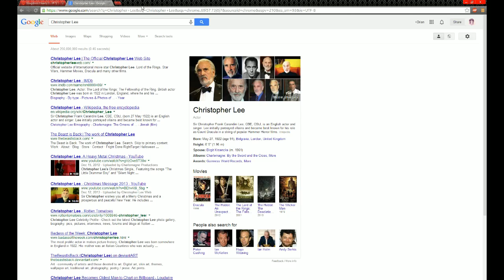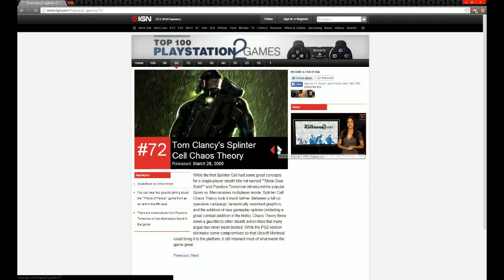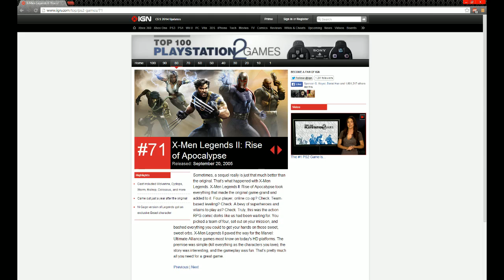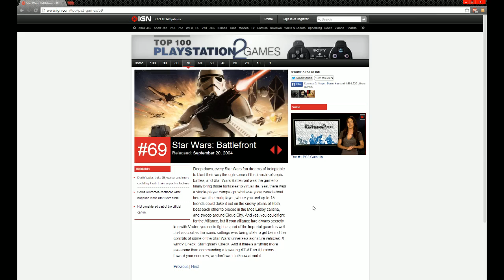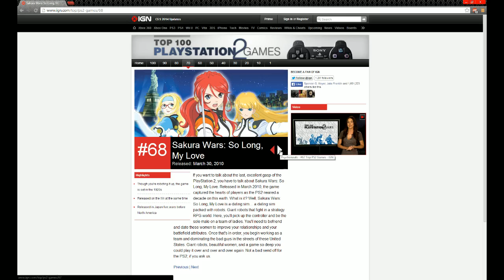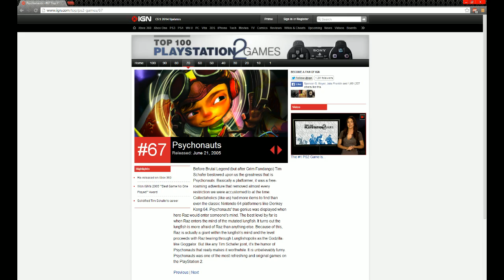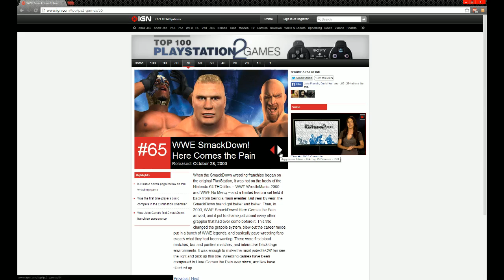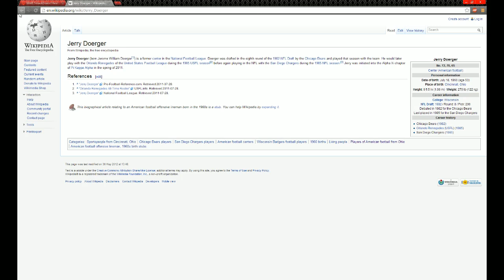IGN Top 100 PS2 Games - 4 / 10